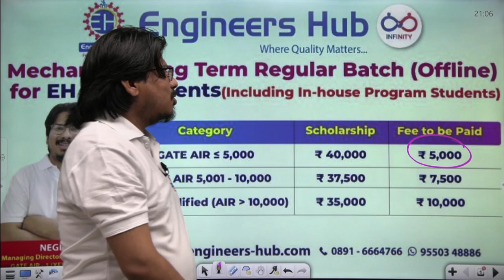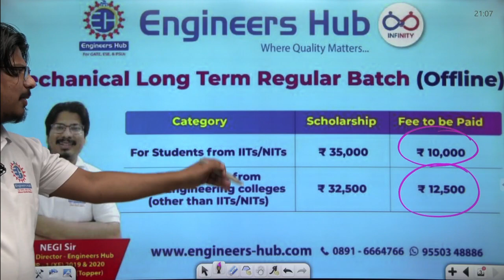Scholarships || Fresh Long Term Regular Batch || Basic Thermodynamics || Negi Sir || GATE AIR -1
This video acknowledge the GATE aspirants regarding the Announcement of NEW LONG TERM REGULAR BATCH from 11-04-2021.

The batch begins with understanding of Basic Thermodynamic principles from NEGI sir ( GATE -AIR -1 (XE) 2019 & 2020).